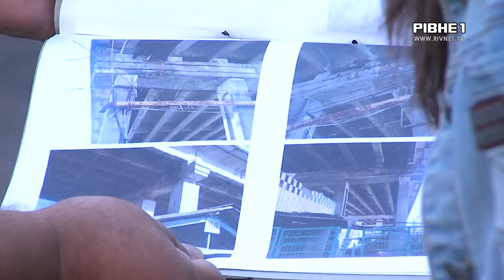Міст на вулиці Соборній у Рівному продовжує руйнуватись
Міст на вулиці Соборній  продовжує руйнуватись. Востаннє його ремонтували  ще у 1983 році. Зараз величезні вибоїни утворились прямісінько серед мосту. Одну з дірок  спершу замостили гіллям, а тепер посеред дороги -  мішок.  Така ситуація неприємно дивує і обурює водіїв і пішоходів.